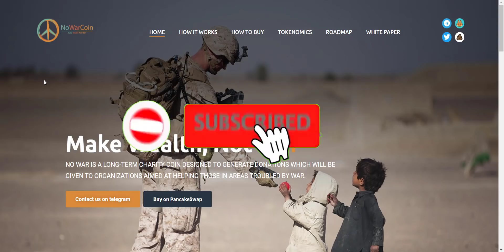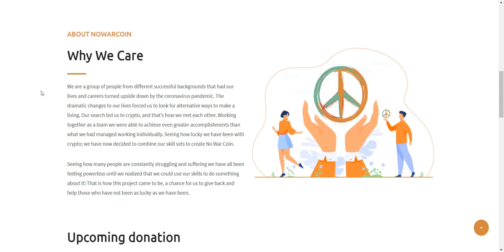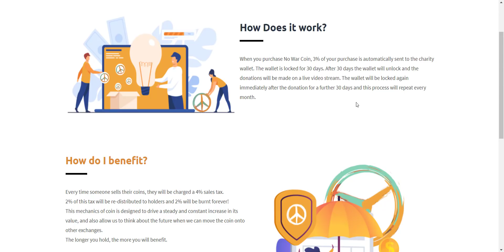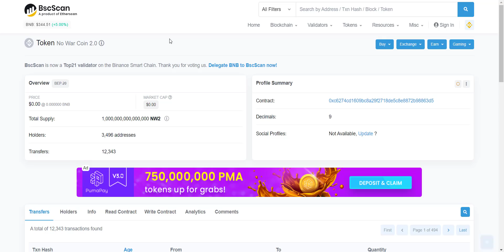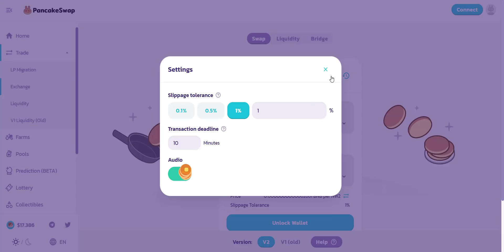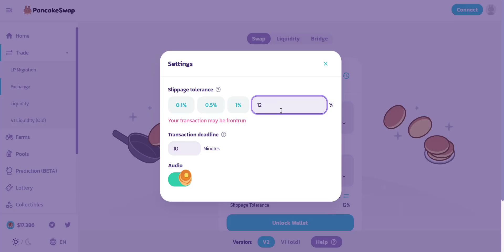NO WAR COIN Project Review || New Charity Token On BSC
Make Wealth, Not War , NO WAR IS A LONG-TERM CHARITY COIN DESIGNED TO GENERATE DONATIONS WHICH WILL BE
GIVEN TO ORGANIZATIONS AIMED AT HELPING THOSE IN AREAS TROUBLED BY WAR.

Thanks.